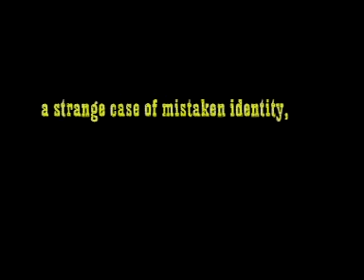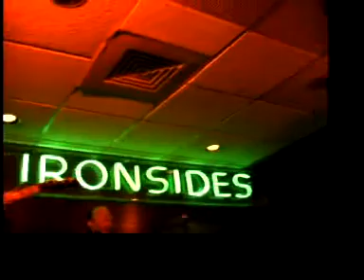Who Are The Deadly Bees?